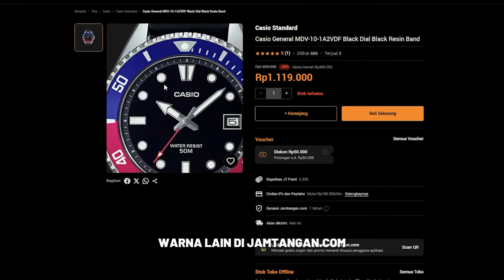DESK DIVER UKURAN IDEAL! Full Review Casio Standard MDV-10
Mahal-mahal beli diver’s watch tapi nggak pernah dibawa nyemplung? Minwatch juga sih 😅

Casio tau apa yang kita butuhkan buat daily use: tampilan diver’s watch tapi spek ala dress watch. Hal itu tersaji apik di Casio Standard MDV-10 yang dijuluki Casio Baby Duro.

Harga cuma sejutaan, sudah dapat jam tangan sporty yang bisa awet bertahun-tahun. Tonton review-nya sampai habis lalu check out pakai link di bawah: